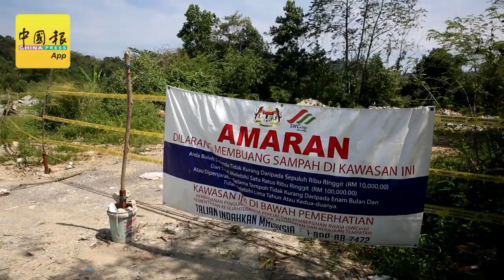高级住宅居民闻臭度日 都是非法垃圾池作怪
（芙蓉21日讯）粪水味、垃圾味、化学味不时飘散，数以百户高级住宅居民过去半年来申诉频频被各种异味“攻击”，惊揭一个巨型非法垃圾池已悄然而生！

（视频：本报 黄健伟）